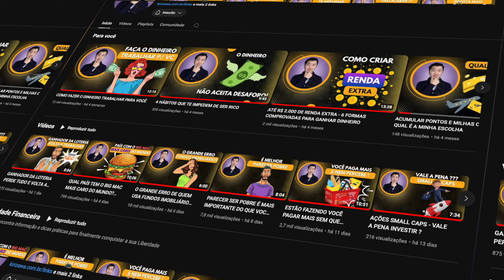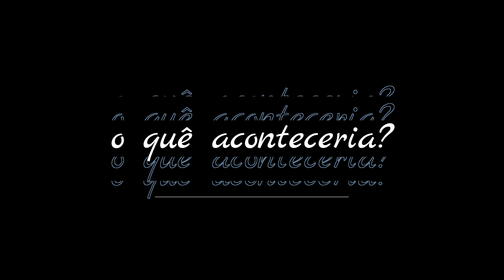COMO A VIDA MINIMALISTA PODE ALIVIAR SUA ANSIEDADE DIÁRIA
*Links importantes:*
✦ Caso queira apoiar nosso trabalho, considere nos pagar um cafezinho:

Hoje em dia, a ansiedade é um mal que aflige muitas pessoas, e as causas são as mais variadas possíveis.
No entanto, ao adotar um estilo de vida minimalista, podemos começar a amenizar essa sensação avassaladora de descontrole e a ansiedade que sentimos no dia a dia.
Viver de forma minimalista significa simplificar a vida, eliminando o excesso e focando no que realmente importa.
Isso nos ajuda a viver mais no presente, em vez de nos preocuparmos com o futuro ou nos arrependermos do passado.

Nossa lojinha:
Aqui você encontrará vários dos produtos que eu comento nos vídeos como:
- Decoração;
- Plantas;
- Feng Shui contemporâneo;
- Livros.